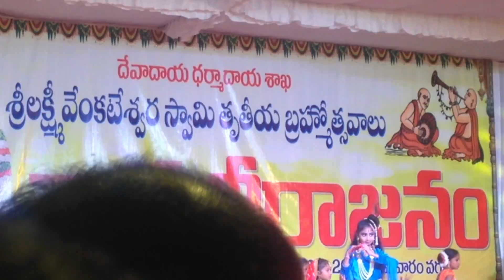gokula balakane kanna song | kuchipudi dance show | ms world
Download oyo hotel room use this link click use reference code MR54BB9
Hey there! You can also avail *100% OYO Money Cashback*. So, book now before the offer expires! or use code MR54BB9 while signing up.

*Join BharatPe and Earn 1500 Runs!!*

   Hi, I am sending you *1500 Runs*, join me on BharatPe and start accepting payments from 150+ UPI Apps like PhonePe, Paytm, Google Pay etc, Earn upto 12% interest, Get loan upto Rs. 7 Lakhs and many more benefits.

 Use these Runs to Win assured Prizes

 *  Save upto *Rs 100* on every Recharge/Bill payments
 *  Free Autographed Cricket Goodies
 *  Chance to meet your Favourite Cricketer

 *BharatPe Lagao Dhandha Badhao 💪*

payzapp free hdfc debit card

red bus for travel

meesho
Hi, suresh rao has sent you a special gift 🎁

Save *extra 15%* 🎊 using the code: NXKHY4693370

Join suresh rao and shop Best Quality Products at Lowest Prices and Free Delivery.

mobikwik app

Let U&I, UPI!
...and both of us will get Rs.75 cashback on your 1st UPI transfer via the MobiKwik app.